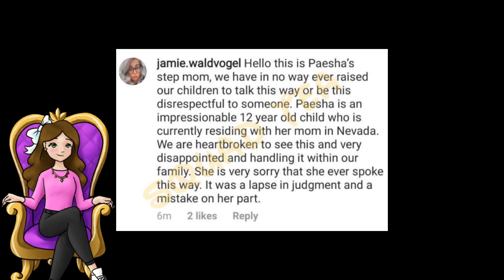PAESHA POE BEING MEAN ON OMEGLE? 💔 BROOKLYN QUEEN REACTS | GoatfamLA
^Profile picture/character by Kira Kuiper
⚠️ On this channel you will be informed about the newest tea going on. The videos are NOT made to create hate, just to inform!